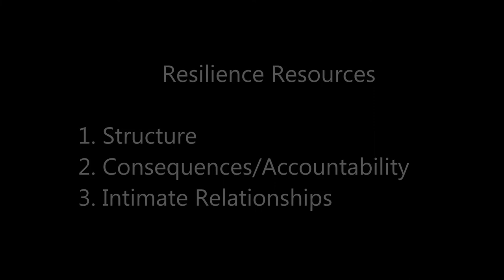Dr. Ungar on Adult Resilience: Resilience Resources 1-3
Dr. Michael Ungar speaking on the topic of Adult Resilience.